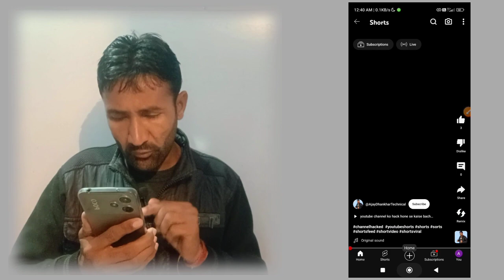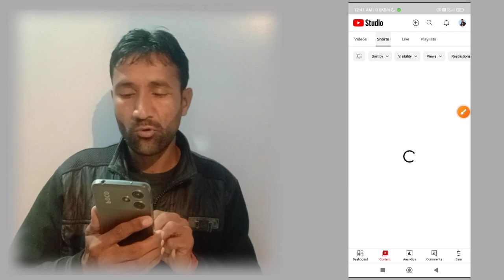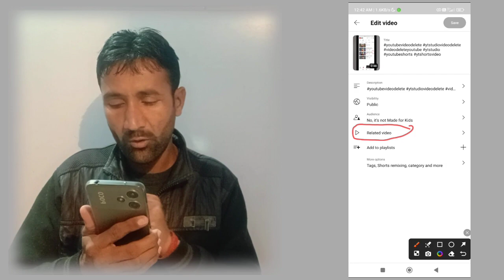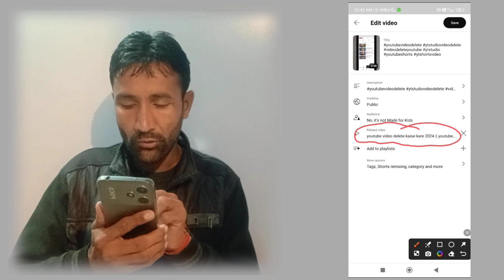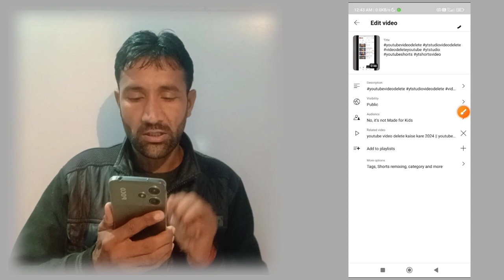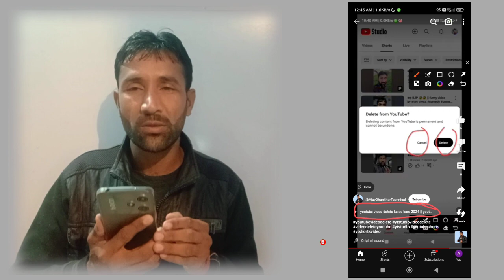short video par long video ka link kaise dale | short video par long video ka link kaise lagaen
YouTube Shorts Video Me Long Video Ka Link Kaise add kare
How To Add Video Link in YouTube Shorts
how to add clickable links to your youtube video
apni short video mein long video ka link Kaise lagaye
shorts video me long video ko kaise add karen
how to add link in youtube shorts
how to add link to youtube short
short video mein long video ka links kaise add kare
short video me dusri long video a links Kaise lagaye
youtube shorts video me long video kaise add kare

short video par long video ka link kaise dale
short video par long video link kaise dale
short video par long video ka link kaise lagaen
short video par long video ka link kaise dalen
youtube par short video banaye ya long video
long video channel par short video dal sakte
hain
ek hi channel par short video long video kaise
dalen
youtube par long video ko short video kaise
banaye
short video par video kaise banaye
youtube par short video long video kaise upload
kare
shorts me long video kaise add kare
how to link long video in shorts video
shorts video me long video kaise add kare
shorts related video new update